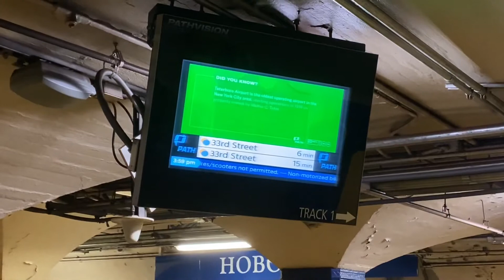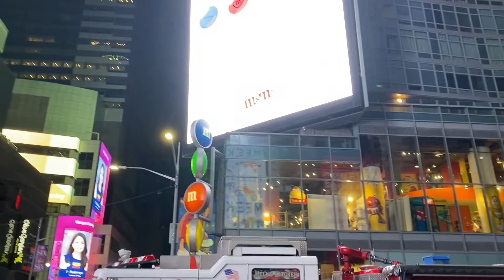Vlog 5 - NYC 5th Ave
Artist: Christian Nanzell
Song Name: Midwest Diner